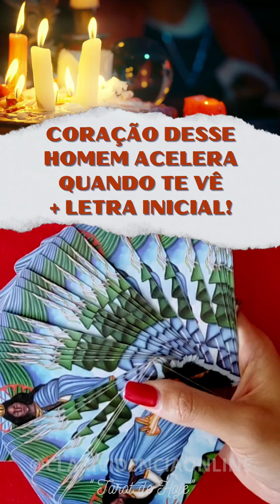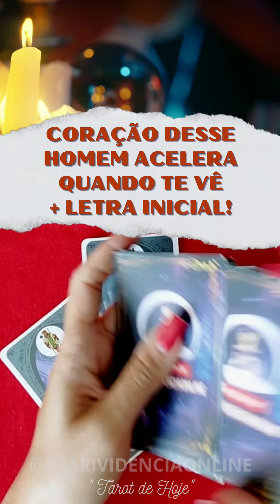🌹 O CORAÇÃO DESSE HOMEM ACELERA QUANDO TE VÊ + LETRA INICIAL! ✨ 🌟